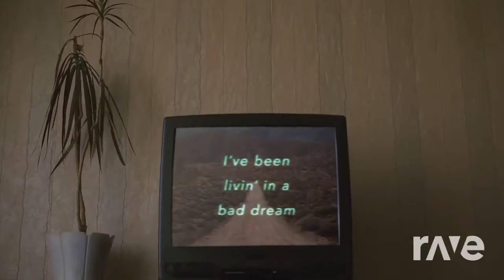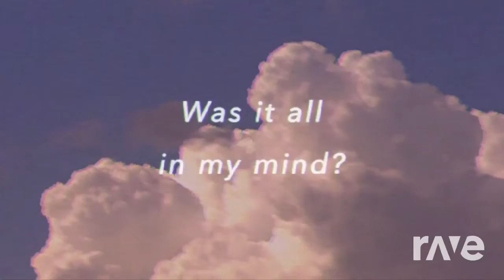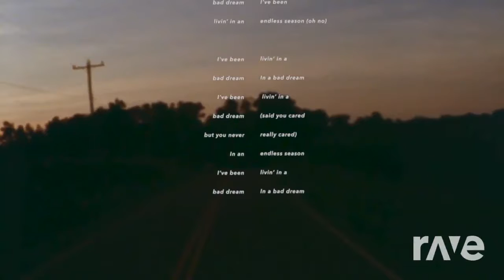Cooks Dream - Palmas & Still Woozy | RaveDj (Bad Dream x Cooks)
A mesmerizing mashup of Bad Dream by Palmas and Cooks by Still Woozy